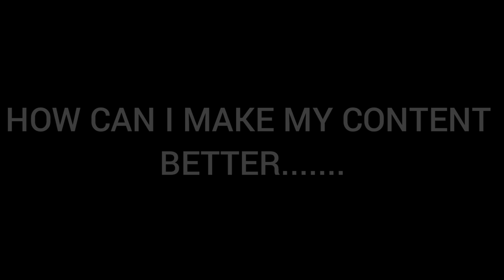SIPPING ON THAT "JIN" IN NEW "JUICE" 😆 | TEKKEN 8 CBT! ⚡️